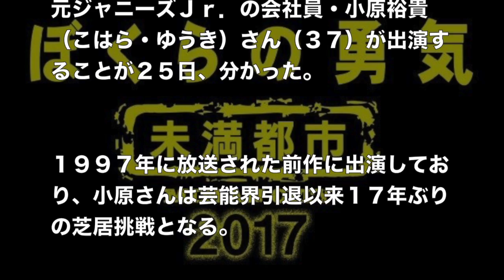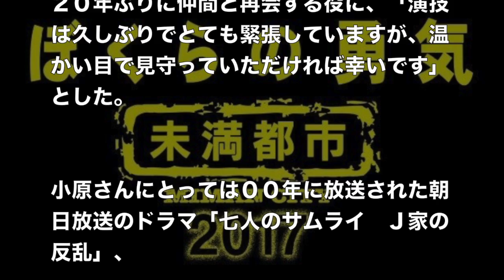小原裕貴「20年前の約束」通り、未満都市に出演。17年ぶりの演技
引用元